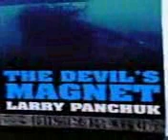The Devil's Magnet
Is this Science fiction or is it ?